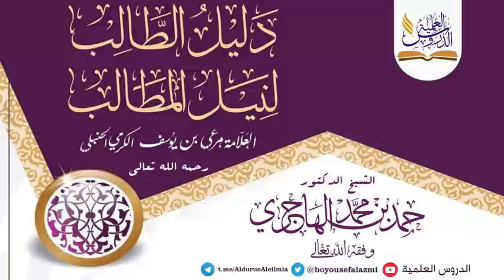الدرس الرابع دليل الطالب لنيل المطالب للدكتور حمد الهاجري وفقه الله تعالى